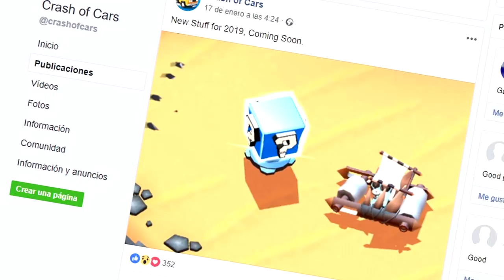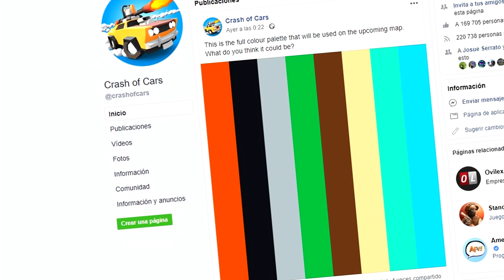INFORMACIÓN DE LA PRÓXIMA ACTUALIZACIÓN MIENTRAS ABRO MÁQUINAS | CRASH OF CARS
YA ESTA MUY CERCA LA NUEVA ACTUALIZACIÓN DE CRASH OF CARS 😍... MÍRATE EN EL VÍDEO TODO SOBRE EL NUEVO MAPA, COCHES, ETC MIENTRA ME ABRO UNAS MÁQUINAS!! DEJA TU LIKE ;)